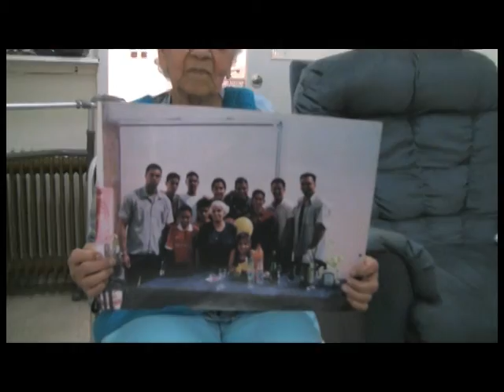דודה מרי אליזבט יוסף דיבקר MEPG2